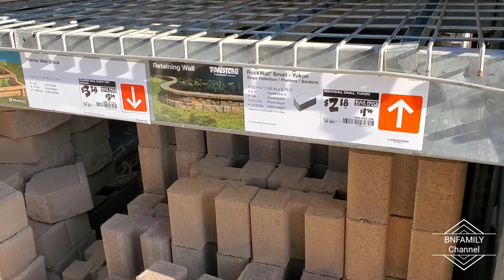Tự xây 1 vườn rau tại nhà ,mua 60 viên đá, 200 bao đất, 50 thanh gỗ ....gian nan nhưng kg nản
Mồ hôi, công sức của chồng đổ vào khu vườn nhỏ của gd